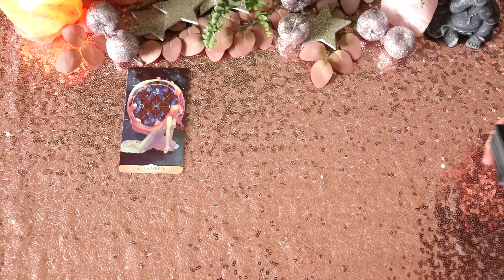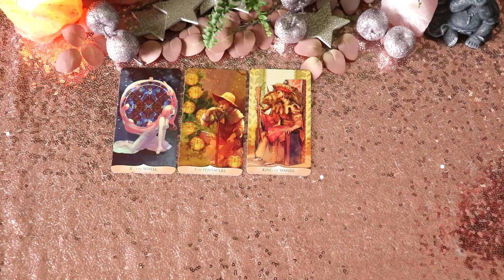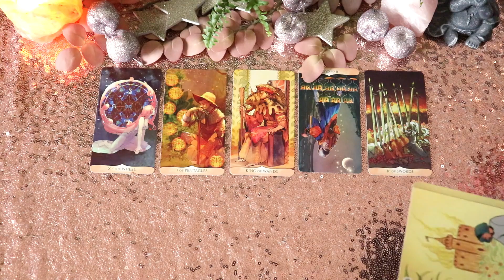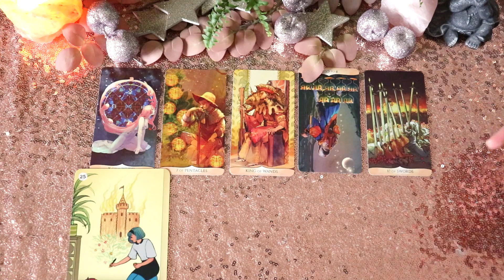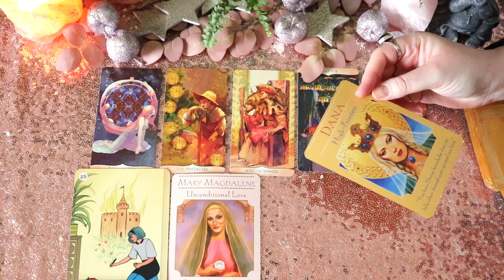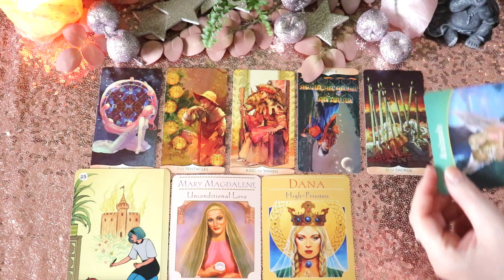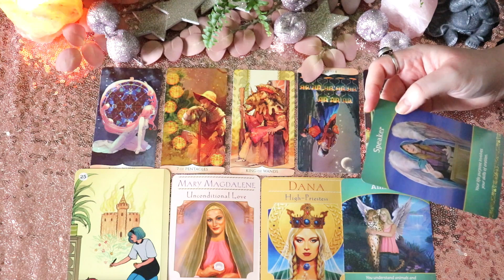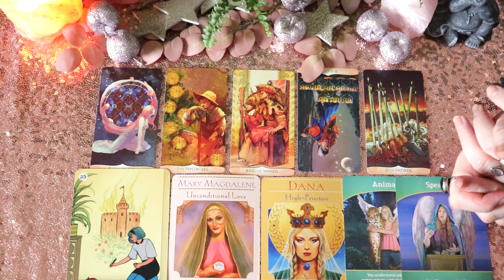♐ Schütze - Welche Geschenke hält das Universum für dich bereit?✨TAROTREADING✨ zeitlos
das ist eine Nachricht der nahen Zukunft für das Sternzeichen Schütze. Lass uns gemeinsam einen Blick auf deine Karten werfen!👀

Jasmin ❤️